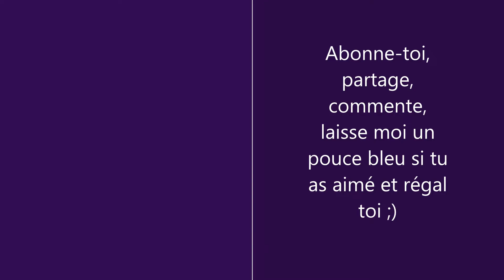Riz Végé Frit & Oeufs Coulant Ultra savoureux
Recette très savoureuse ,simple, facile et rapide avec des légumes, riz et oeuf.

Bonne appétit ;)